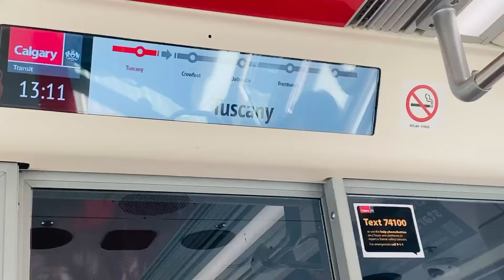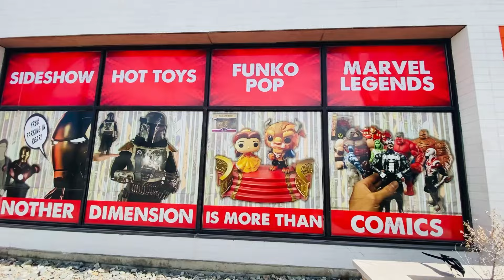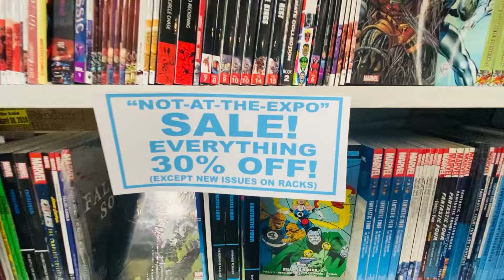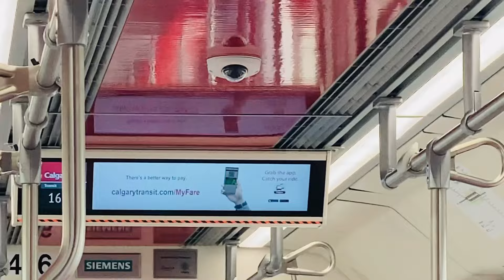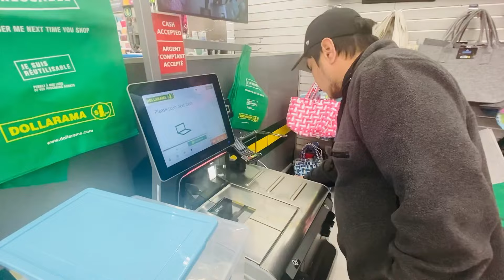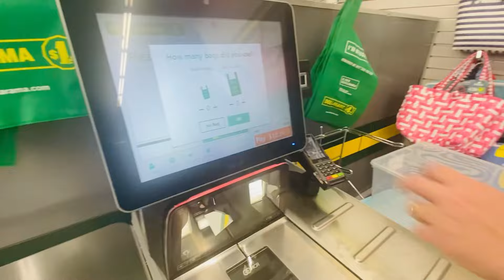Bumili ng toy.Namasyal sa downtown.Bagong kaibigan.Nagbike si Gabi.Usapang tax.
Music: All Together Now, Musician: Lynne Publishing, Album: Lynne Publishing, Source